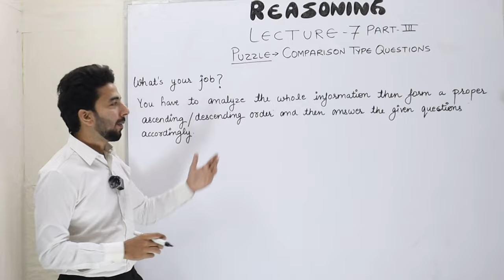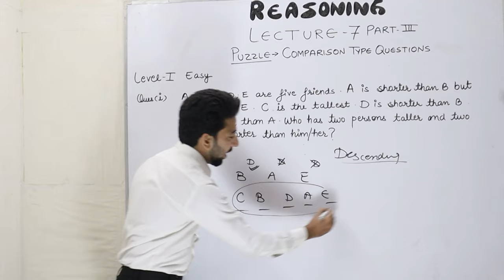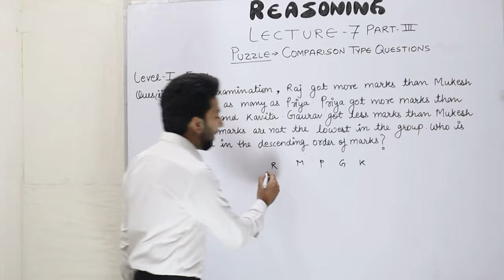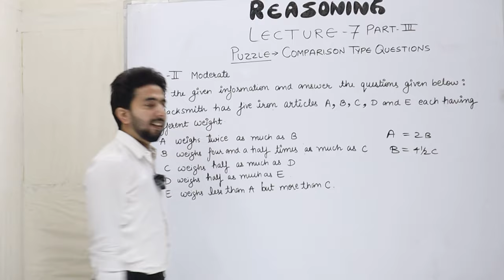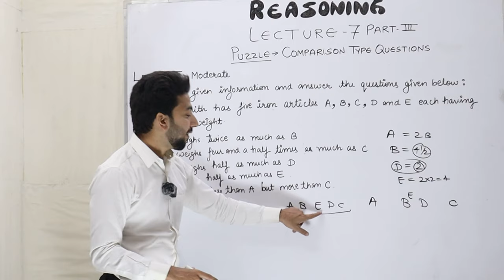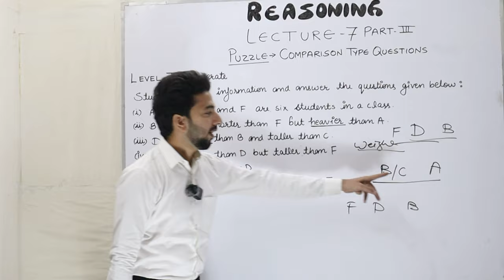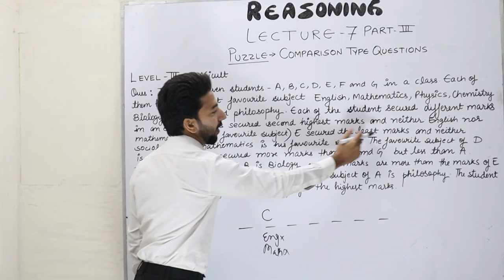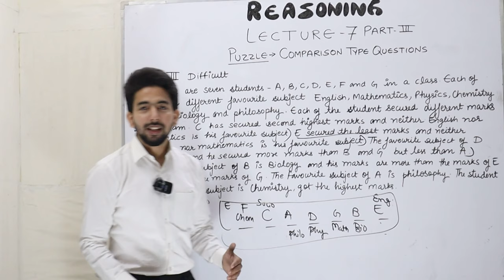LECTURE-7 PUZZLE PART-III